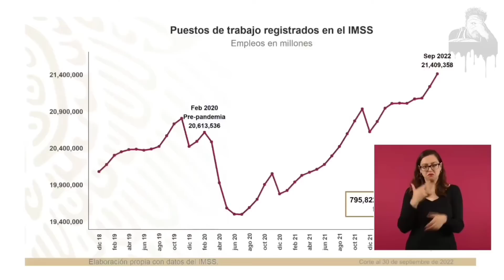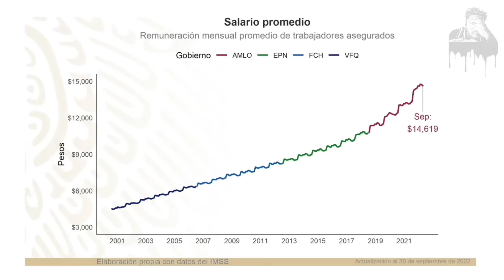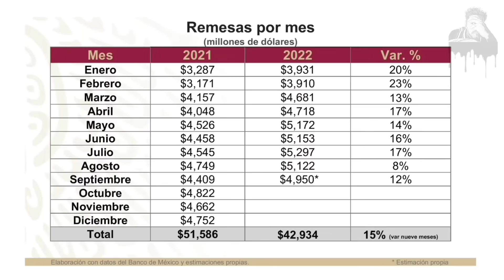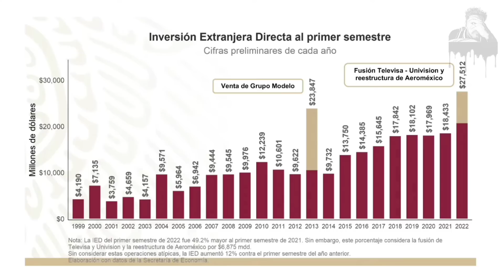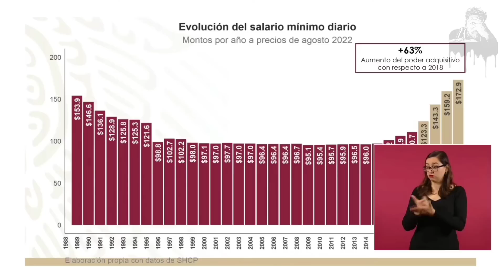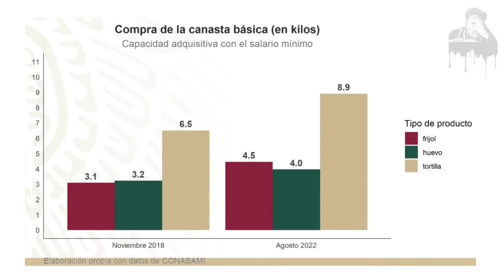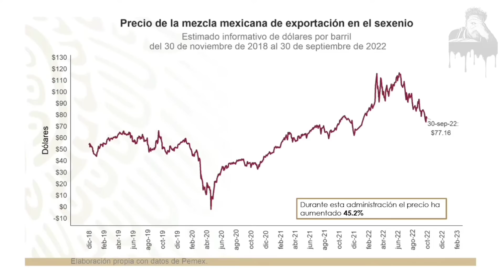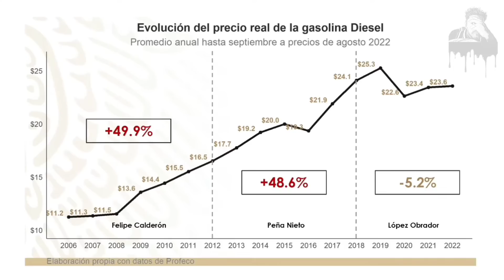MÉXICO SUPERA A LA ARGENTINA Y GRANDES POTENCIAS POR ESTAS COSAS QUE LOGRO LÓPEZ OBRADOR!